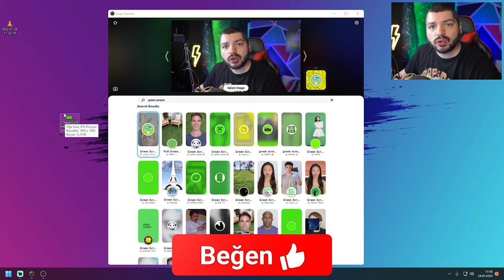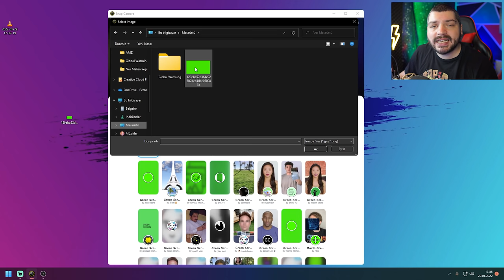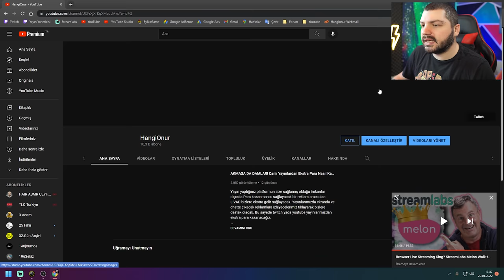ÇOK BASİT! Yeşil Perdeye Para Vermeden Arka Plan Silme Nasıl Yapılır?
Yeşil perdeye para vermeden  OBS de arka plan nasıl silinir? Çok basit bir şekile nasıl yapılır? Hem maliyet hemde yayın yaptığımız veya video çektiğimiz alanın küçük olması nedenleri ile hepimiz yeşil perde kullanamıyoruz. Arka planımızı silmek için bir kaç yöntem mevcut fakat bunların en kolay ve pratik olanı SnapCamera uygulamasını kullanarak arka planımızı silmek olacak. Sizlerde bu videomu izleyerek çok basit bir şekilde arka planınızı silebileceksiniz. İyi Seyirler.

📷KAMERA📷
1- Sony A6000
2- Sony E PZ 16-50mm f / 3.5-5.6 OSS Lens
3- Sigma 16mm f1.4

🎤MİKROFON🎤
- Behringer C-1

🖥️BİLGİSAYAR🖥️
- İşlemci : AMD Ryzen 7 2700x
- Soğutma : COOLER MASTER MasterLiquid ML240L
- Anakart : GIGABYTE B450M S2H
- Ekran Kartı : Sapphire rx570 nitro+ 8gb
- Ram :Corsair Vengeance Kırmızı 8GB x 2
- SSD : James Donkey AD001JMS707 512 GB M.2 NVME
- Disk : Toshiba OCZ TR200 480GB 2.5" TR200 555/540MB/sn SSD Disk

🖥️MONİTOR🖥️
- 1.Yan monitör : Asus VG248QZ 24" 144Hz 1ms (HDMI + Display + DVI-D) Full HD Oyuncu Monitör
- 2.Yan monitör : Asus VG248QZ 24" 144Hz 1ms (HDMI + Display + DVI-D) Full HD Oyuncu Monitör

🖱️ÇEVRE BİRİMLERİ🖱️
- Mouse : Rampage Smx-R22 Phoenix
- Klavye :Rampage Kb-r88
- Mouse Pad : Addison Rampage Combat Zone XL 800300
- Kulaklık : Razer Tiamat 2.2 V2